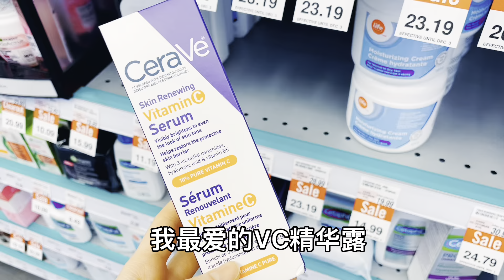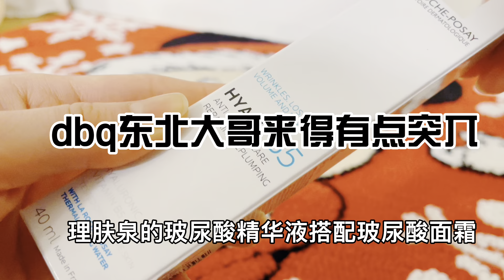shoppers护肤好物推荐｜护肤品开箱｜周末逛街｜平价护肤品推荐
啊哈哈哈哈第一次录开箱视频～ 和我一起去逛街买护肤品吧😆